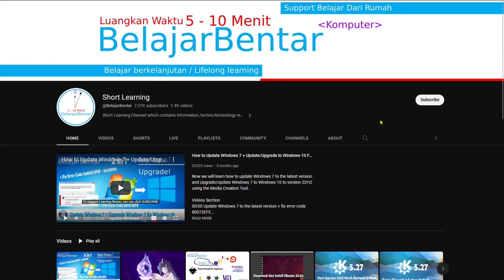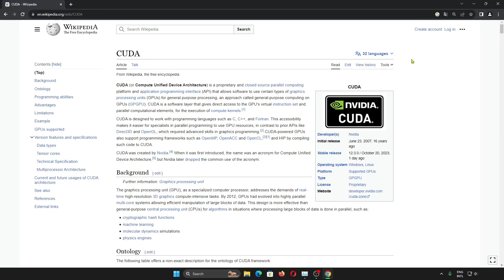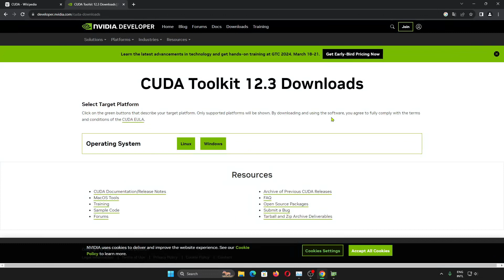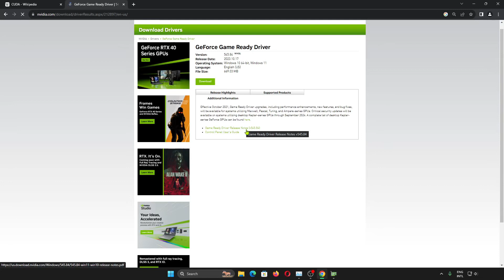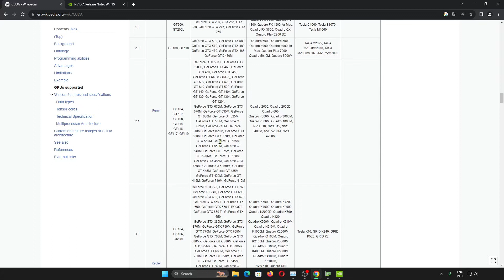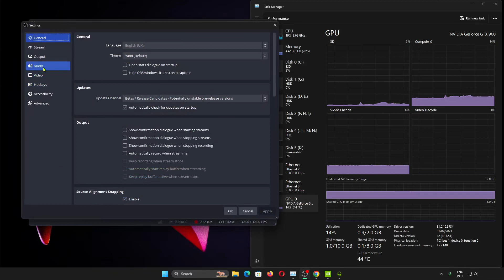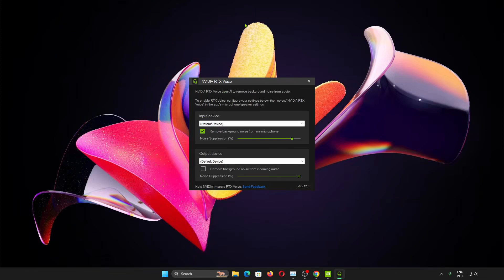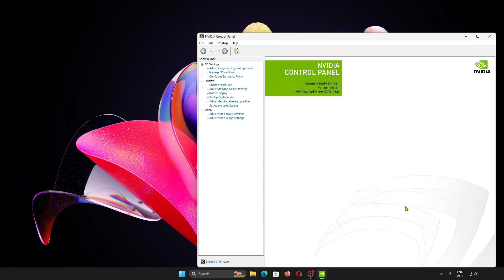Apa itu NVIDIA CUDA Core, Yang Mana CUDA, Kegunaan CUDA Versi CUDA, Download Update dan Install CUDA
Sekarang kita akan belajar mengenai apa itu NVIDIA CUDA, yang mana CUDA Core, apa kegunaan CUDA, Versi CUDA, dan cara download update install CUDA.

Bagian Video:
00:00 Apa itu NVIDIA CUDA (Compute Unified Device Architecture)
01:25 Yang Mana jumlah CUDA Core?
02:16 Download CUDA Toolkit Untuk Developer
03:23 Melihat versi CUDA di NVIDIA Control Panel
05:19 Daftar Kartu Grafis GPU Dedicated Yang Menggunakan CUDA
06:50 Saat Apa CUDA digunakan? contoh penggunaan NVIDIA CUDA
09:32 Download Update Cuda Versi Terbaru Untuk Pengguna